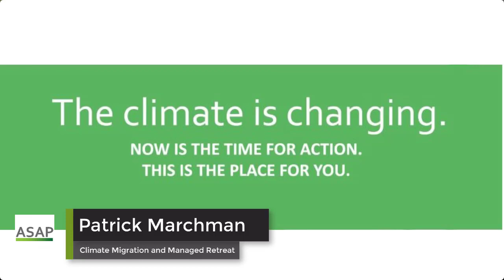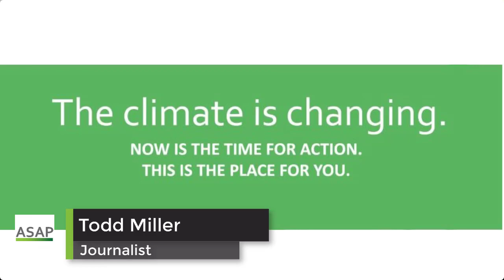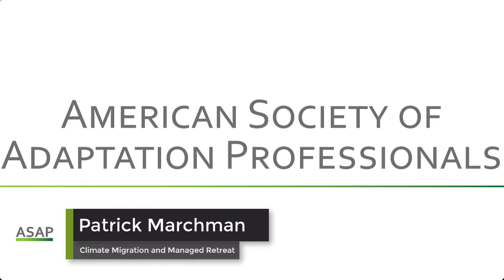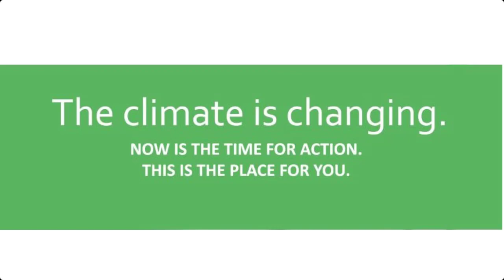Tod Miller Presentation Climate Migration and Managed Retreat